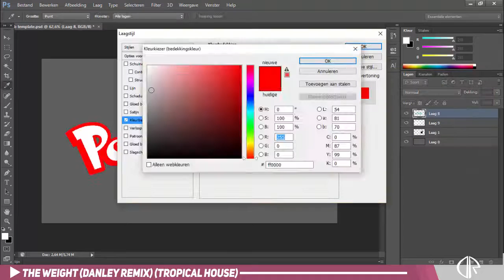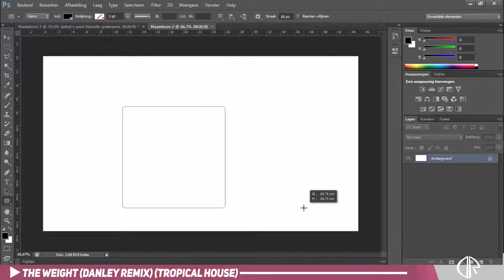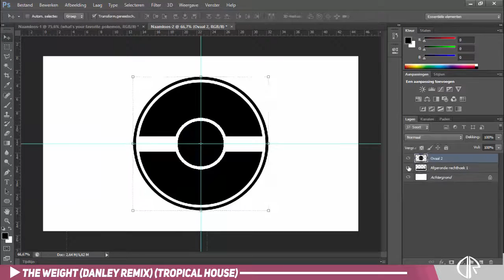GFX Speedart 08 - FREE Pokemon SoulSilver Layout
[=] Hey guys nice to see you on my channel [=]

[=] I'm a designer form Holland and I'm 14 years old [=]

[+] Programs: Cinema 4D R14 & PhotoshopCS6

[=] If you're wondering, all templates are free and for other stuff you can check out my webshop [=]